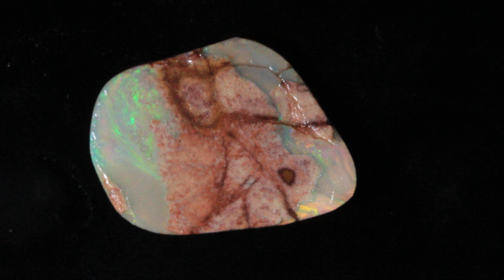24780 #5 Lightning Ridge Rough Opal